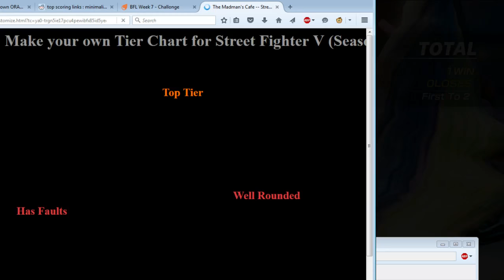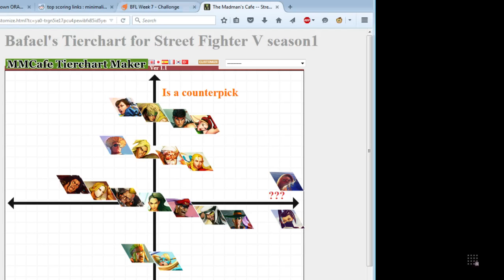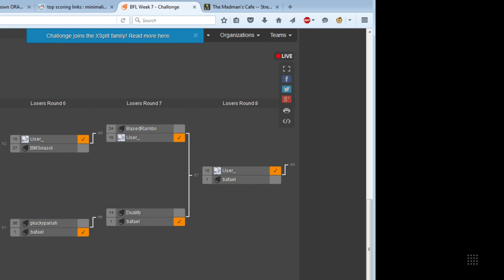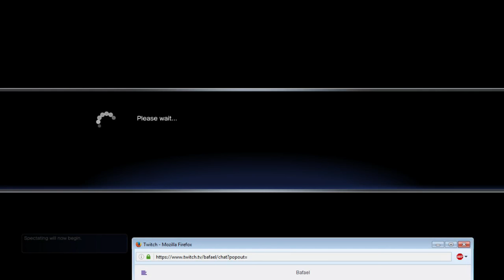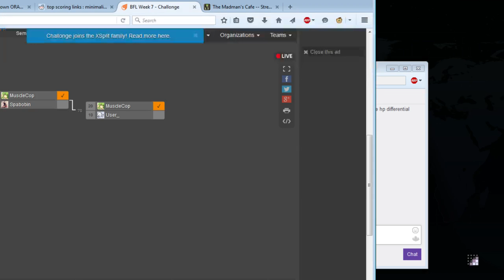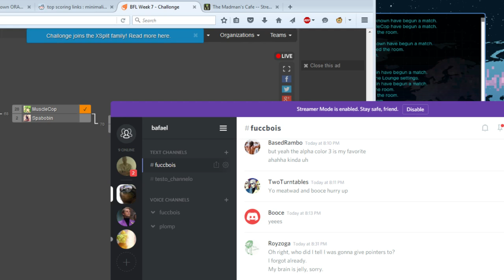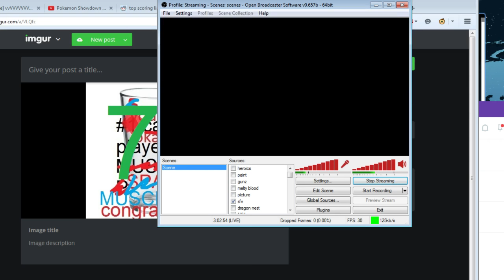SFV 7th Bafael Cup Finals 7/21/2016 Part 2 of 2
Surprise Surprise.